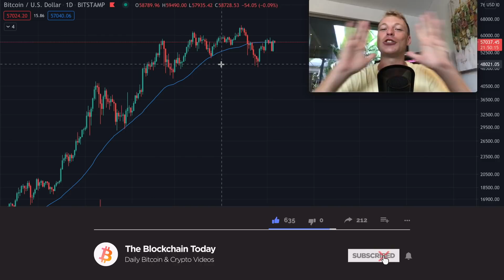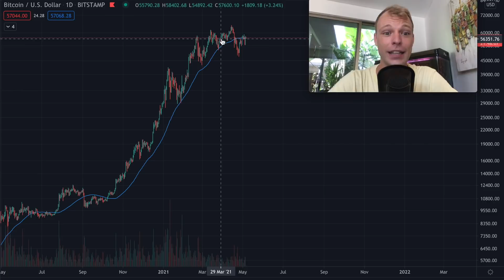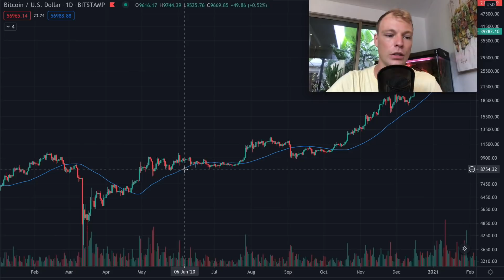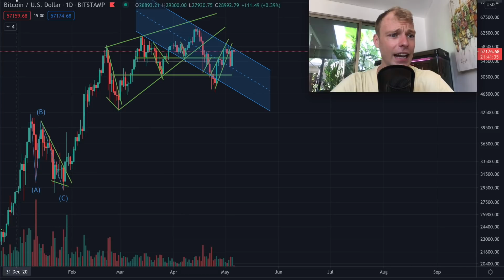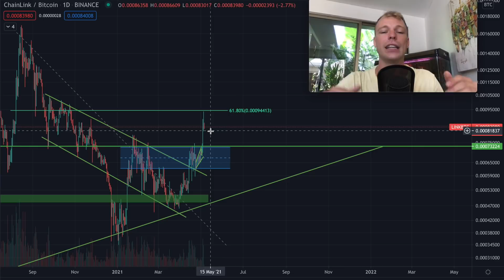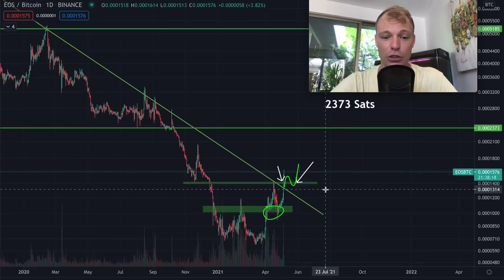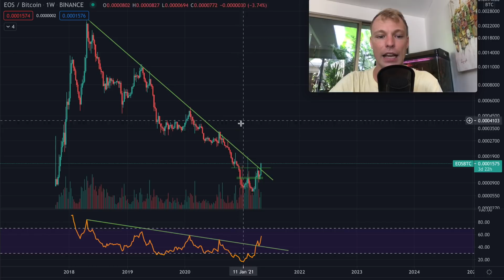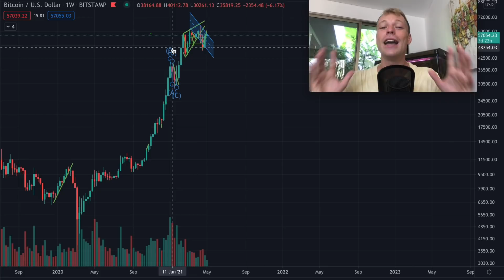THIS BITCOIN CHART PREDICTS THE NEXT RALLY (OR DUMP?)!!! (Bitcoin Traders Be Aware!)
► First 25 Members Discount ($69/monthly) LIMITED SPOTS LEFT!!!
In todays Bitcoin price prediction and trading analysis I will go over the most important signs in the Bitcoin chart right now.

This trading course will teach you everything you need to know about trading Bitcoin and Cryptocurrencies. You will learn how to create your own trading strategy on the basis of real proven models of profitable trading strategies. I highly recommend everybody to invest in themselves and to stimulate your growth as a trader and investor.

Codes for Discounts:
50Blockchain for 50% deposit boost up to 1BTC

And a lot of ❤ to you

See you tomorrow and don't forget to HODL!